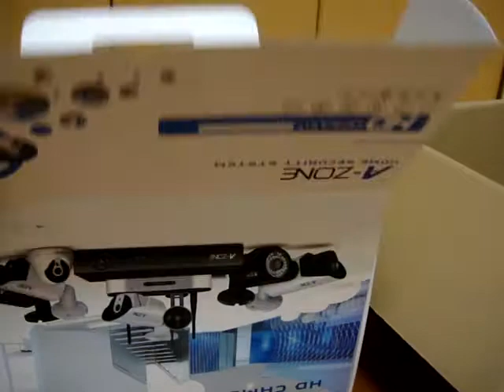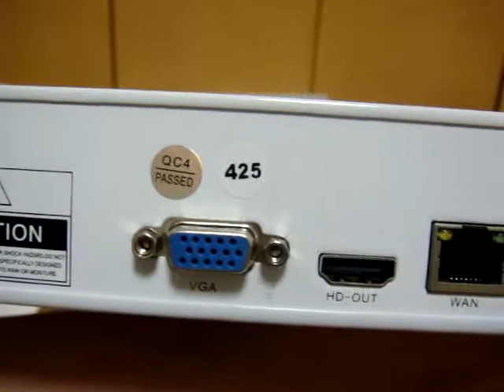A-ZONE 4CH 100万画素タイプ(1000GB内蔵） SW720440-1 ワイヤレス防犯カメラ 開封 AZ-1080440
A-ZONE 4CH 100万画素タイプ(1000GB内蔵）RGB 接続 ワイヤレス防犯カメラ　AZ-1080440　SW720440-1